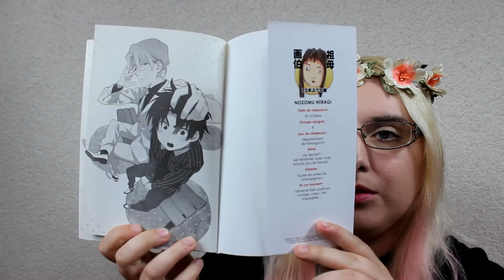[Bilan Manga 16+ ] the pumkin prince (Yaoi//éditions Boy's love)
/!\ dans l'une des histoire que je n'es pas lu il  y a une seule image que l'on peut considéré comme choquante !
(l'image sera dispo' sur mon compte insta)

RÉSUMÉ
«Ma Dolce. Je suis tombé amoureux de toi!»
Shiranui, un voyou un peu bêta, a beau ne pas du tout être intéressé par le théâtre, il veut rentrer dans le club de théâtre du lycée simplement parce que Yôichi, qui l'a fasciné en jouant le rôle de Dolce, en fait partie. Mais, lorsqu'il passe une audition pour y entrer, à la demande de Yôichi, tout le monde est obligé de reconnaître son génie de la scène, et il se retrouve à jouer le rôle du Prince, avec un Yôichi paralysé par le trac en tant que partenaire...

♡ Hibi :
♥ kik. : HibikiPandi
♥ SNUPPS : HibiYume
♥ Periscope : HibiYume
♥ Fyuse : hibiyume

Boîte Postale :
Hibiki YUME
 BP 10002
 17360 saint Aigulin